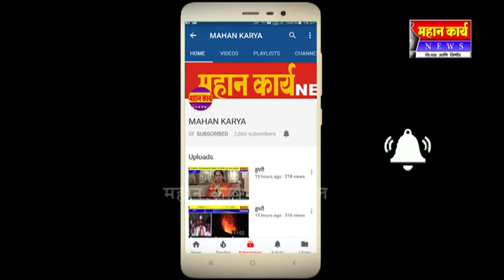सदलगा पूरसभेचे आरक्षण जाहीर : २३ प्रभागात होणार निवडणूक